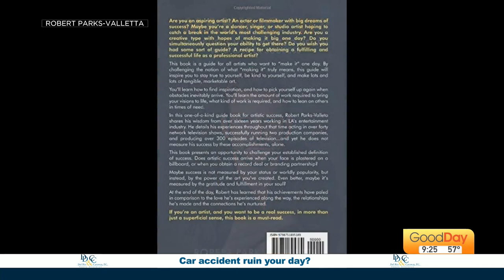Destination TV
Actor/producer/author Robert Parks-Valletta has recently launched Destination Tv. Destination Tv has multiple regional and national shows under its umbrella, like the Emmy award winning series "Staycation".